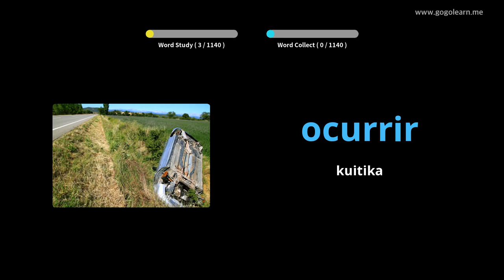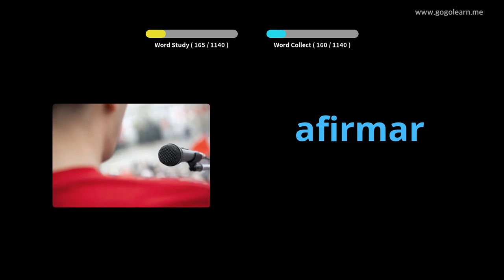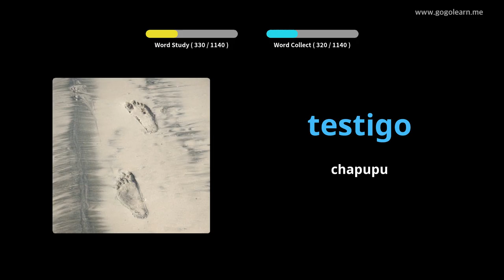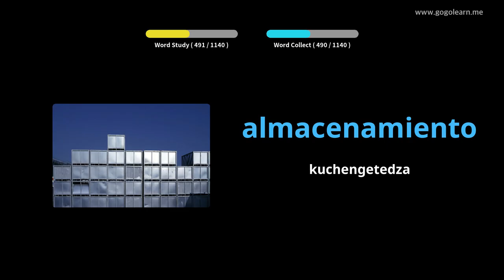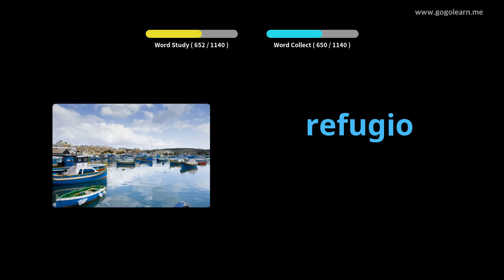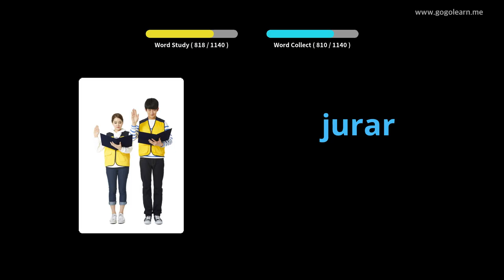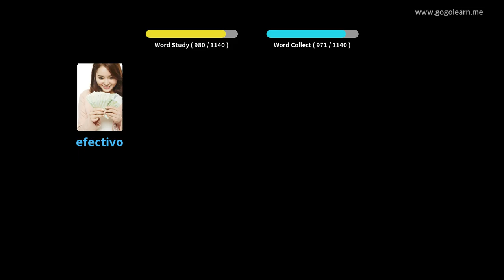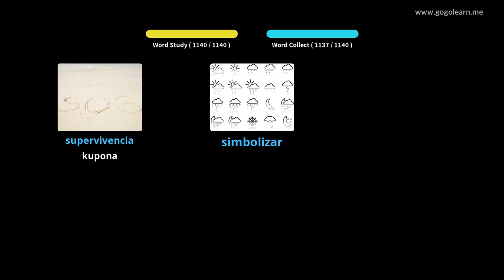Spanish Vocabulary Mudzidzi |Golearn